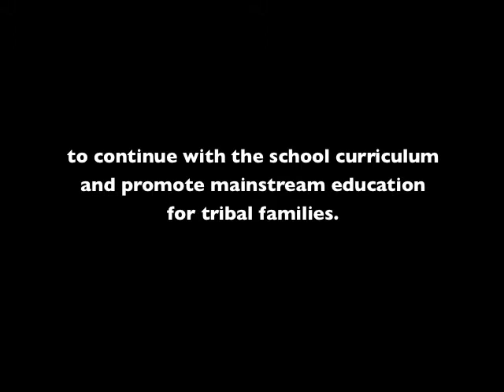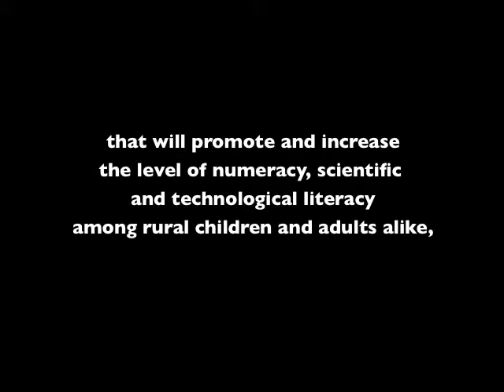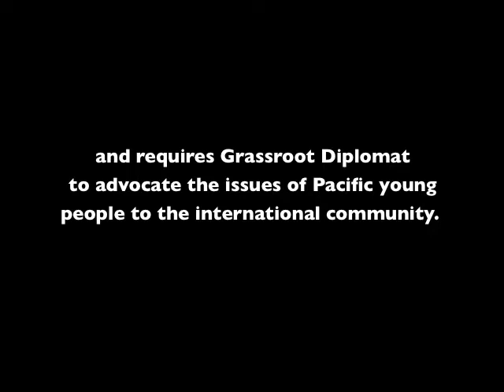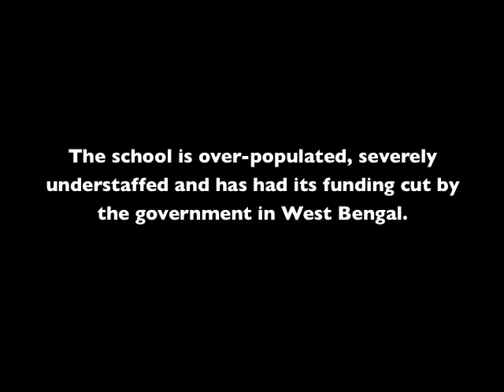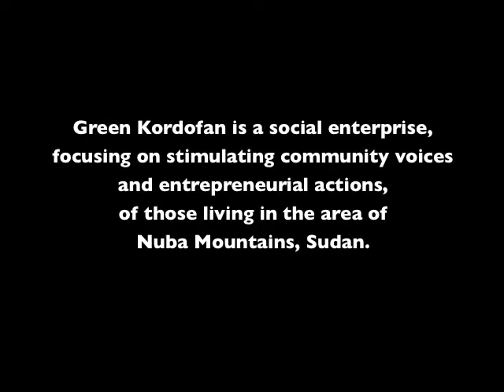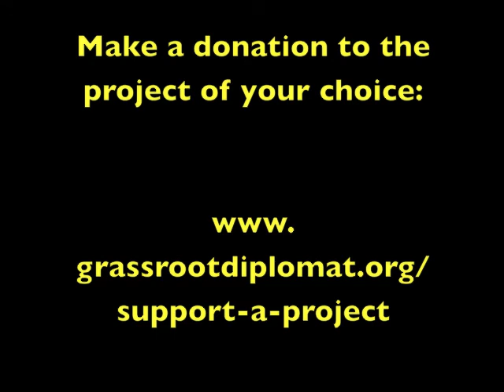Grassroot Diplomat - Support A Project (v 2.0)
Introduction to the 5 projects Grassroot Diplomat is currently assisting.

Clients under this programme are severely underfunded and you can make a big difference by allowing us to strengthen their democratic voice in their respected country.

These projects were selected for support only after a due diligence process had been conducted by Grassroot Diplomat, to certify each organisation's proof of track record, positive and sustainable impact, efficient accountability, monitoring and evaluation and governance structures. Grassroot Diplomat is committed to working with organisations that operate according to business guidelines and can provide return on investment, in different formats, to their donors.